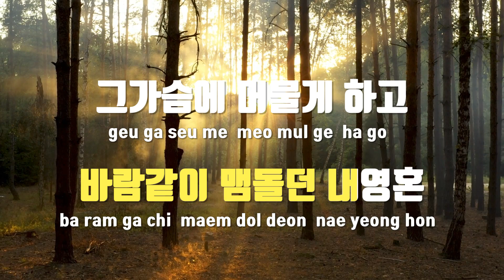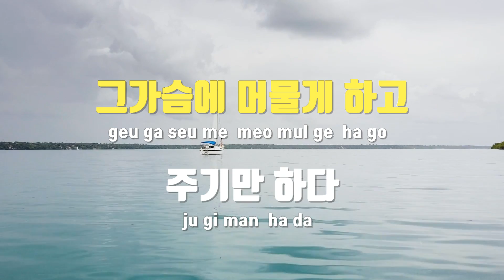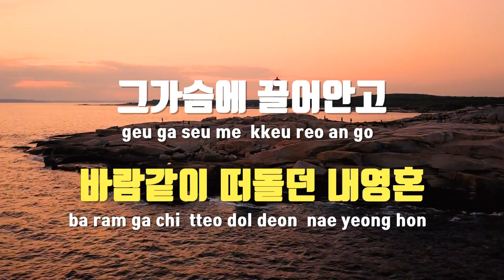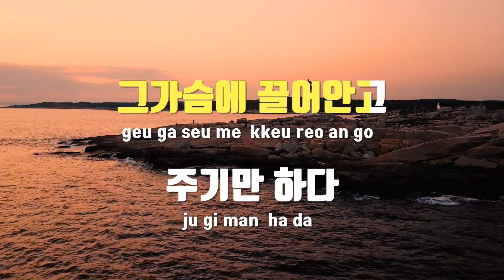[TJ노래방] 당신은내여자 - 송대관 / TJ Karaoke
당신은내여자  --  송대관